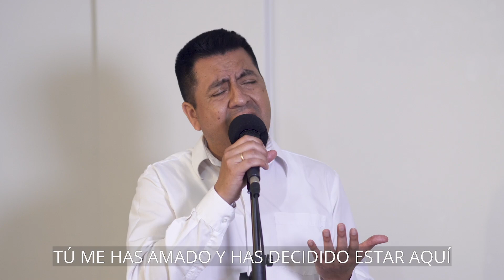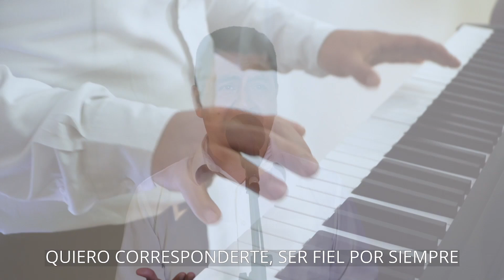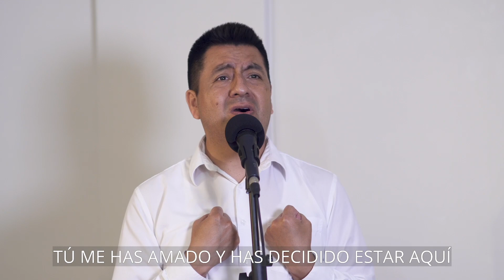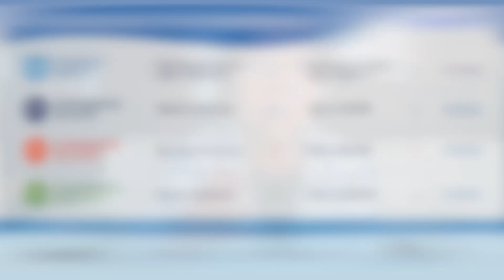LEALTAD A DIOS PARA GOBERNAR - Parte 4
Psa. Alicia Estremadoyro
6 Noviembre 2022